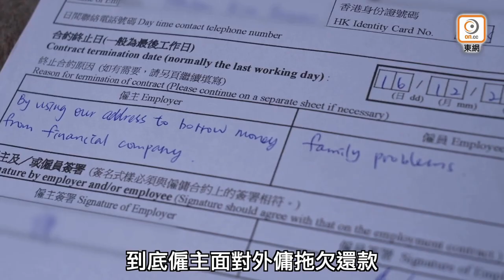【on.cc東網】車Cam直擊：男賊扑的士車窗爆竊 掠3部手機及現金| 東呼即應：外傭欠債偷竊問題多 僱主飽受滋擾莫奈何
【車Cam直擊：男賊扑的士車窗爆竊　掠3部手機及現金】

【東呼即應：外傭欠債偷竊問題多　僱主飽受滋擾莫奈何】